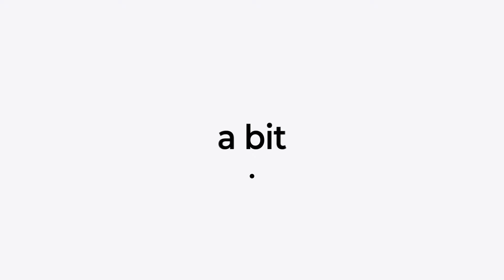Stomp Promo Opener (After Effects template)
After Effects CC 2015 and above versions
Easy Customization
Resolution: 4k 3840×2160, scalable to any size